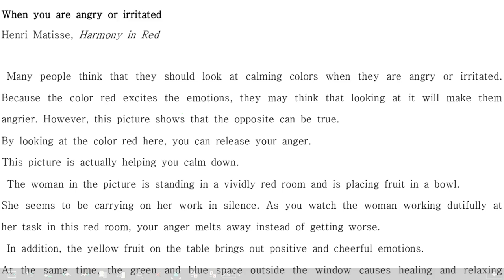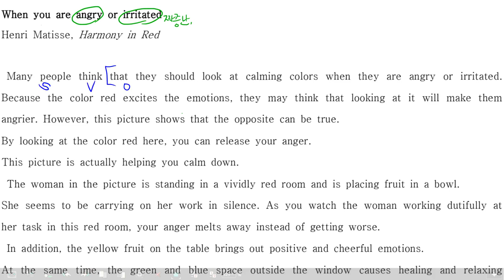감각영어학원-건대부고1 - 본문(3과)_part2